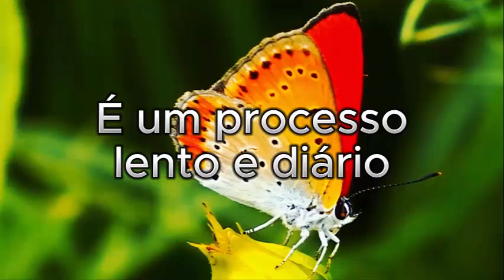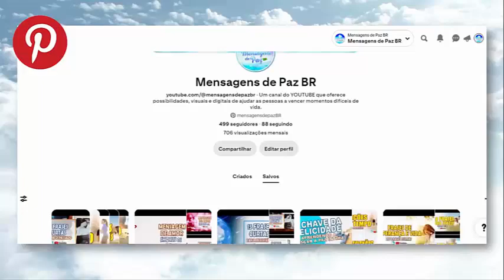Como ter uma vida equilibrada / MPBR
💝 Aprenda a usar o CANVA e conseguir ter uma renda extra usando essa plataforma incrível
👍 COMPRE QUALQUER PRODUTO NA AMAZON E AJUDE O CANAL

Este vídeo propõe analisarmos a importância de ter uma vida equilibrada para o alcançar a felicidade e a paz.
Vamos propor como ter uma vida equilibrada construindo um íntimo feliz e paz.
Deixe no comentário o que você achou e DÊ DICAS DE NOVOS TEMAS PARA AVALIARMOS E POSTARMOS AQUI.
Vamos construir o canal juntos.

O que você encontrará aqui:
. A importância da fé para uma vida equilibrada,
. Como alcançar a vida equilibrada por meio da fé,
. Estratégias sábias para alcançar a paz,
. Como saber viver,
. O que é saber viver em paz;
. O verdadeiro sentido do amor à vida e à Deus.

💗💗 VÍDEOS SUGERIDOS 💗💗

👉 VOCÊ COLHE O QUE PLANTA - a lei da vida mais importante, que guia as nossas vidas. | MPBR
👉 DIFICULDADES - A maravilha de entender o valor dos problemas para a vida e a construção da paz.